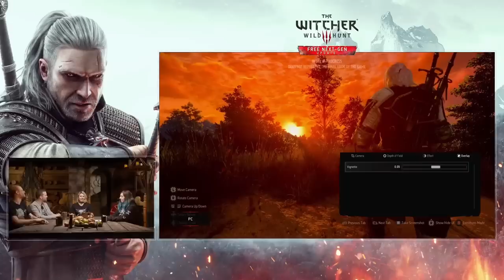Estão RECLAMANDO do upgrade de The Witcher 3 de forma INJUSTA!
Estão reclamando do update de PS5 e XBOX Series do The Witcher!

➤ PSN: hadessama94